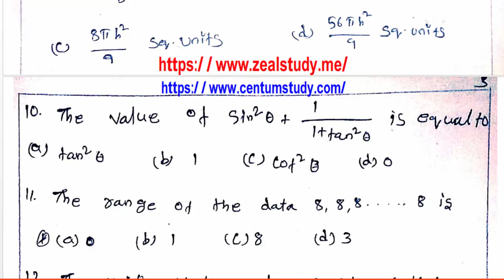10TH STANDARD MATHEMATICS HALF YEARLY MODEL QUESTION PAPER-1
10TH STANDARD MATHEMATICS HALF YEARLY MODEL QUESTION PAPER-1

Lesson plan
10th
10th TM Materials
10th EM Materials
9th
9th TM Materials
9th EM materials
8th
8th TM Materials
8th EM Materials
7th